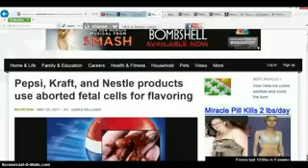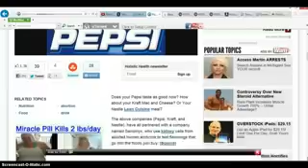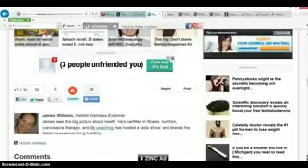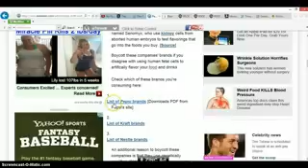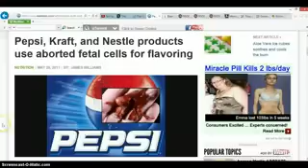Aborted fetal cells used for flavoring food Pepsi, Kraft, Nestlé!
This is a report on the truly terrible! Major companies using aborted fetal cells to enhance flavoring in their products. The companies are PepsiCo, Kraft and Nestlé! Watch this video and click on the links below, research and read it yourself! Pass this knowledge on to others, please!